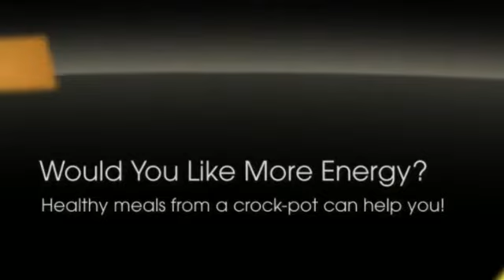easy crock pot recipes beef stew